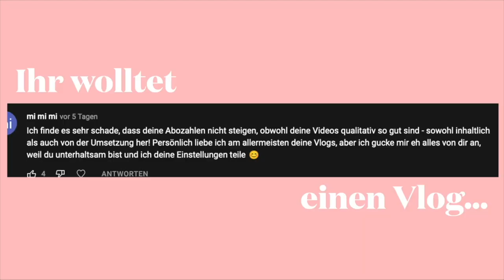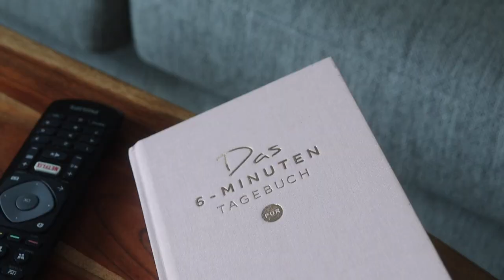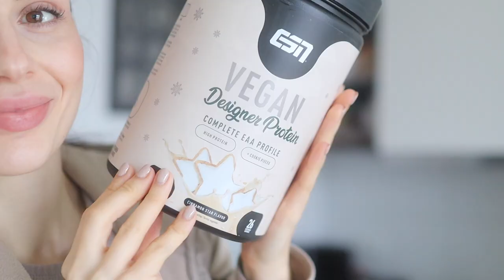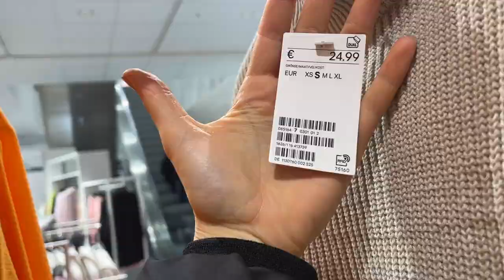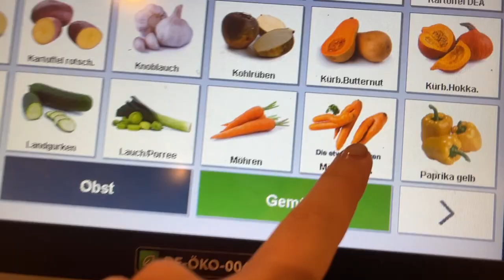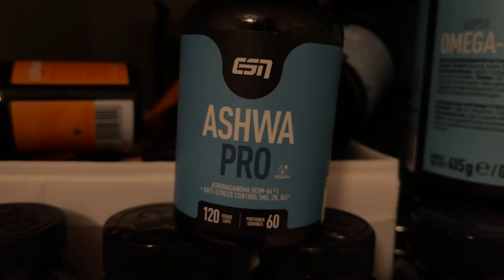Produktiver Vlog: "That Girl" Routine & Guide mit Tipps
Produktive Routine! Praktische Tipps für den Alltag, eine Skincare Routine und die besten Tipps für den ultimativen That Girl Alltag findest du in meinem neuen Vlog.

Für meine Makeup Routine:

Kompaktpuder von Alterra Naturkosmetik (Rossmann)
Drogerie Dupe: Tropical Bronzer von RIVAL loves me (Rossmann)